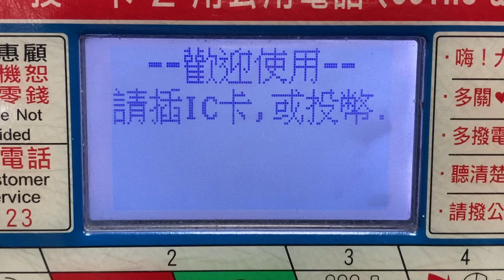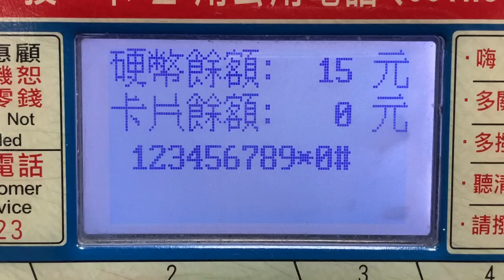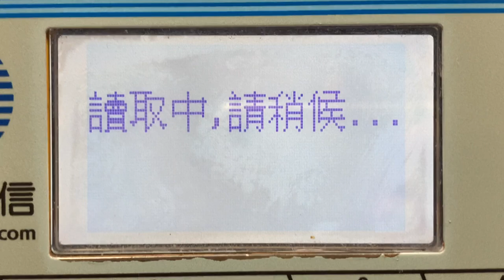投幣、IC卡兩用公用電話機(硬貨・ICカード対応公衆電話) CIC-163 螢幕顯示(画面表示) 東亞通信工業股份有限公司 TONGYA TONGYA TELECOMMUNICATION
0:09 待機中は各種お知らせを約10秒間隔で切替表示
2:02 青色の方は悠遊卡の残額読み取りができなかったため、黄色の方で残額の画面を撮影